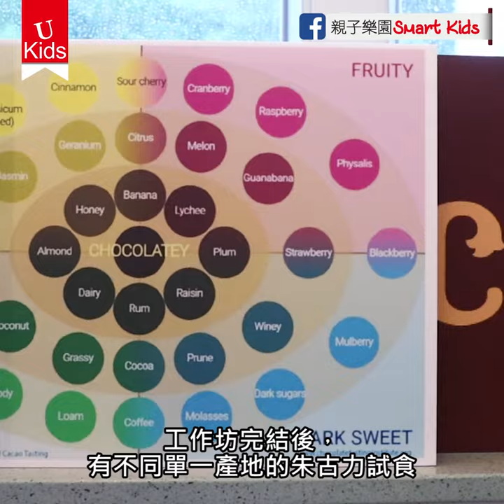【ukids】朱古力文化工作坊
試食新鮮可可果＋了解生產過程

朱古力絕對係小朋友嘅最愛，但每當小朋友問：朱古力係點嚟㗎？又真係難同佢哋解釋（有時連家長都未必太知）所以今天就要介紹一個工作坊給大家，除咗可以話俾小朋友知一啲朱古力嘅文化之外，還可以試食可可果嘅真身同埋朱古力以外嘅產物！

【INFO】
香港可可文化教育課程「從可可變巧克力的旅程」

費用：$350（大小同價）
時間：2-2.5小時
人數：8人
地點：賽馬會鯉魚門創意館
電話︰97876699(Ray)
P.S 如果想報名參加，可先致電查詢。ukids】朱古力文化工作坊

時間：2-2.5小時
人數：8人
電話︰97876699(Ray)
P.S 如果想報名參加，可先致電查詢。

時間：2-2.5小時
人數：8人
電話︰97876699(Ray)
全方位緊貼《U Magazine》社交平台